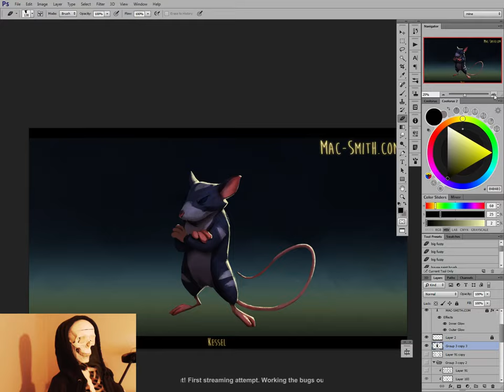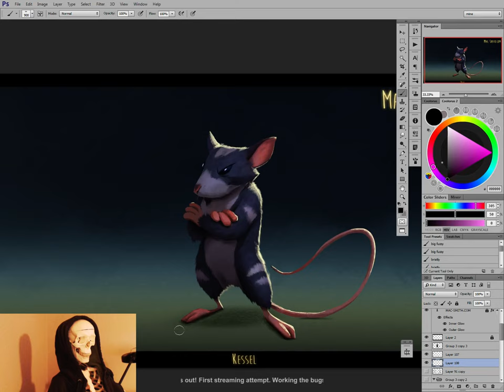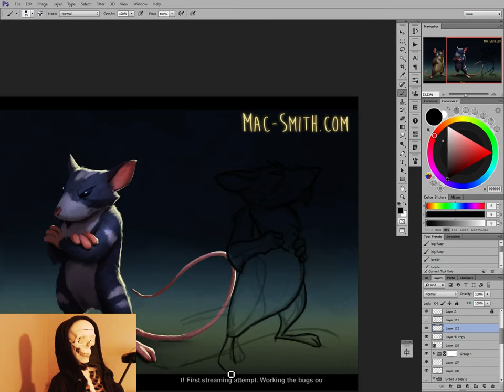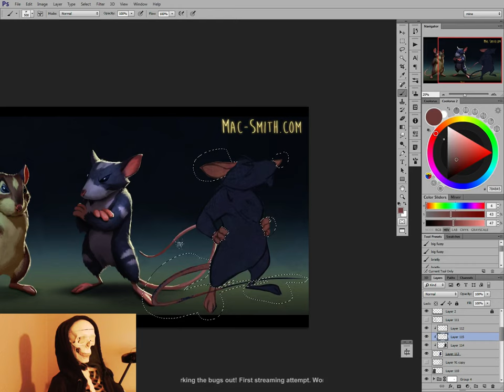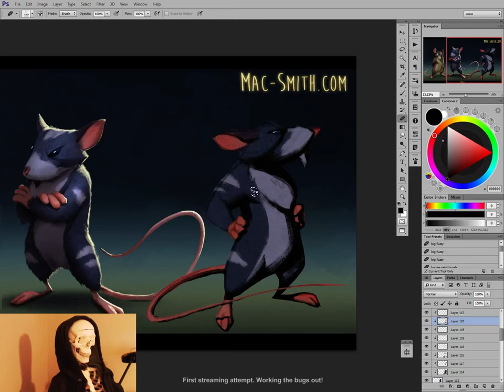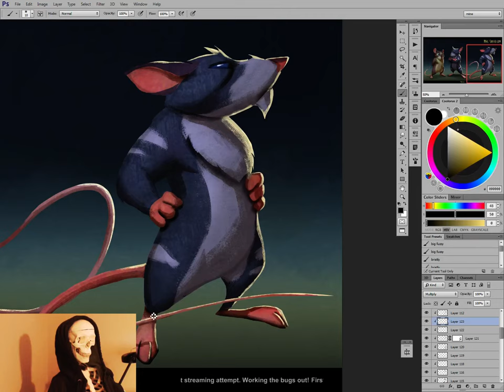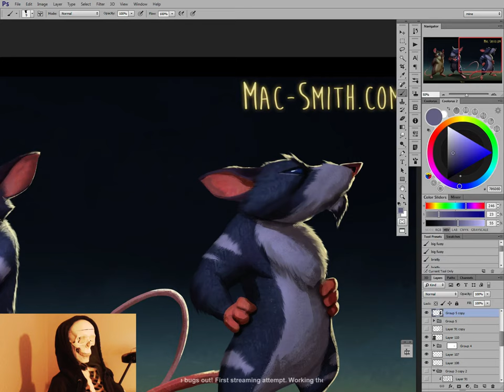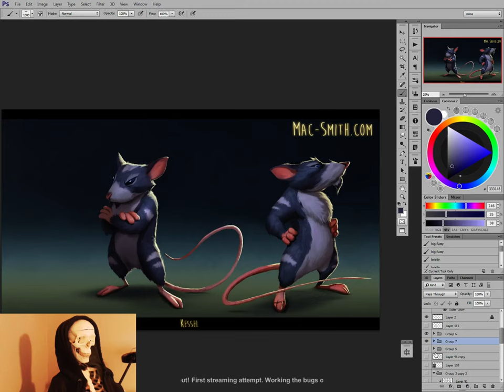Raw stream: Drawing and painting another mouse.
I finished one guy and started another (at 15:45).